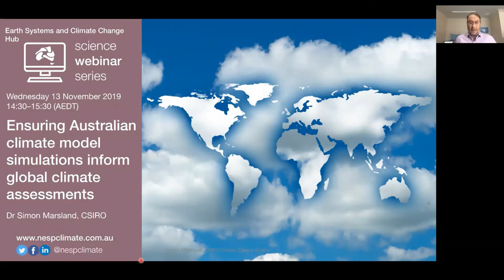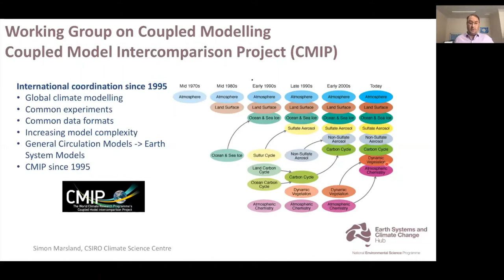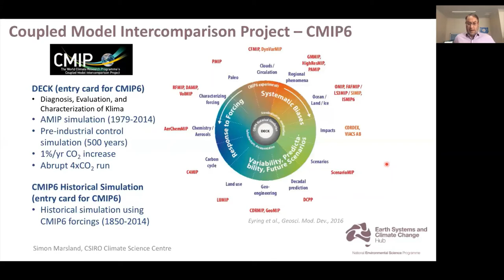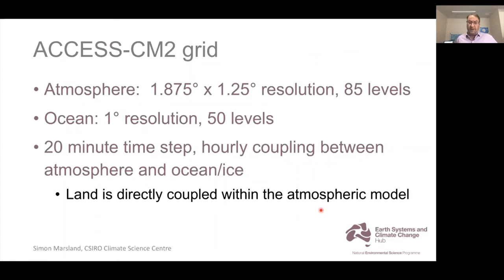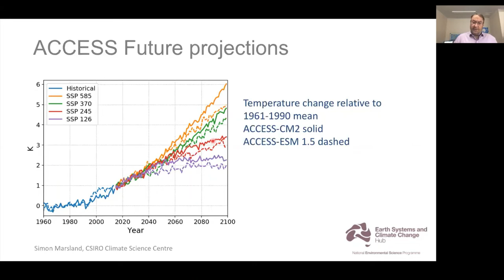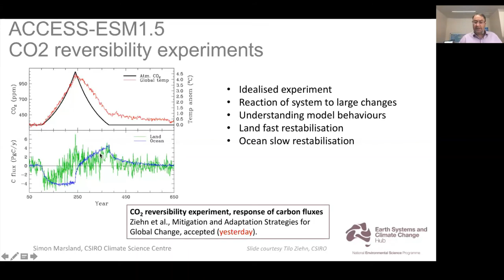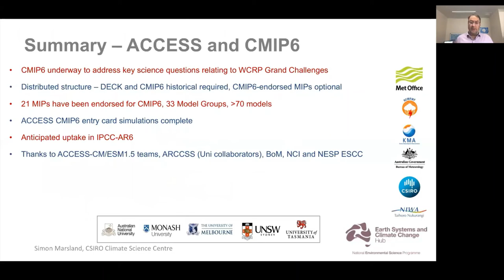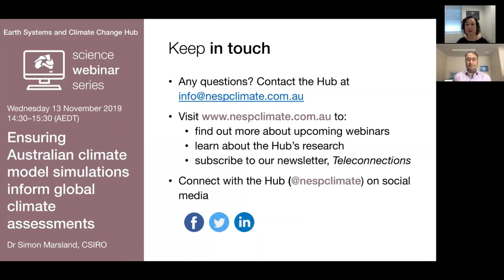Australian climate model simulations inform climate assessments (ESCC Hub science webinar_11/2019)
In this webinar, Earth Systems and Climate Change Hub researcher Dr Simon Marsland discusses the process for submitting climate model simulations into the international WCRP Coupled Model Intercomparison Project 6 (CMIP6) so they are accessible by researchers across the global and inform important global assessments of the climate, such as the IPCC Assessment Reports. Simon introduces the CMIP6 design and experimental protocols and present results from Australia's national climate model (ACCESS) simulations of past, present and future global climate that are being processed for submission to CMIP6.

Facilitated by Sonia Bluhm, Knowledge Broker, ESCC Hub